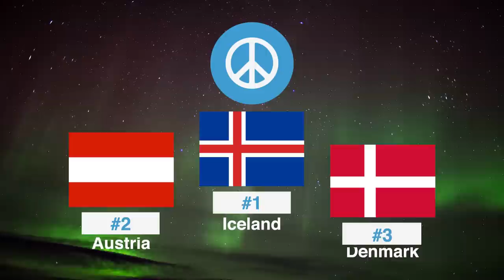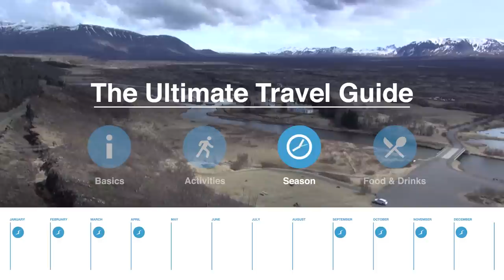Iceland: The Ultimate Travel Guide by TourRadar 1/5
Iceland: The Ultimate Travel Guide by TourRadar gives you all the info you need to explore the island of fire and ice like a pro. Learn some basics about the country, including what you have to do & see once you arrive, when it's best to travel and which food & drinks you definitely need to enjoy throughout your journey.
Iceland has something for every traveller, no matter if you’re looking to relax or channel your inner thrill seeker. If you want to chill out then you must visit Blue Lagoon, the ultimate geothermal spa in the country, located in a lava field in Grindavik. Of course, there’s plenty of natural springs scattered throughout the country, many along the Reykjanes Peninsula. The rich minerals will leave your skin feeling brand new. Once you’re relaxed and ready for an adventure you’ll want to add a few hiking trails to your list of must-have experiences. Take a walk through Thingvellier National Park or the Latrabjarg Cliffs, go river rafting down Hvita River, snorkel through the Silfra ravine or even kayak between fjords in Ísafjörðu.

Travelling along Iceland’s Ring Road (which covers the entire circumference of the country) will allow you to cross off these essential Icelandic bucket list items with ease. Booking a tour will ensure your trip is fun, flawless and stress-free

Remember to pack your waterproof hiking boots, waterproof rain jacket, swimsuit, flip flops, thin gloves, hiking socks, sunglasses, and a camera with extra batteries.

Iceland’s currency is the Icelandic krona. The country is a mostly cashless society so don’t hesitate to back your debit and credit cards as they are likely to be accepted everywhere. Alcohol and restaurant meals can be more expensive than one might anticipate so bring enough cash to accommodate your needs.

---About Iceland---

Iceland, the land of fire and ice, exists on a remote island between Norway and Greenland and boasts a modest population of just over 300,000 people. You’ll soon discover that there are plenty of reasons to make your next vacation an Icelandic one.

Roughly 10% of the country’s surface is covered by glaciers and there are 130 volcanoes spread throughout, 18 of which have erupted since the settlement of Iceland 1100 years ago. Nearly 60% of the nation’s entire population live in the capital city of Reykjavik and those who do not are scattered sparsely throughout its rural countryside.

📚 Visit us on Days to Come: "How to Photograph the Northern Lights with an iPhone, Smartphone or Camera":